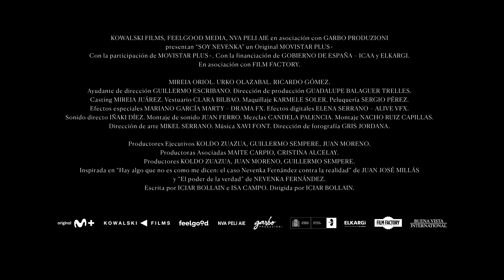SOY NEVENKA TRAILER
Tráiler de la Pelicula Soy Nevenka de Iciar Bollain